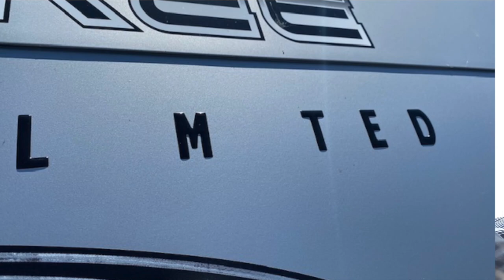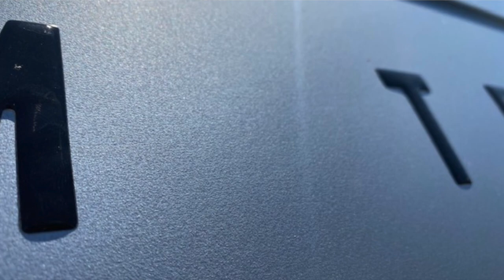Trailer Problems - What to do with a damaged trailer on the road - RV Transport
In this video I share what to do with a damaged trailer out on the road. These trailers can have many problems, simply being transported for the first time. Things can fall or rip off at any time and we must be watchful as a transporter to catch these problems as soon as possible and go through the proper channels to have the game plan.

If you would like a FREE phone consultation go ahead and request one

If you are interested in driving for Synergy RV Transport, I would love to answer any and all questions you have about them. If I am the critical reason why you ultimately choose Synergy as your company, please consider putting my name down on the referral line of the application. "Daniel from Youtube" "HighMileageHelper" and so on would give me the credit.